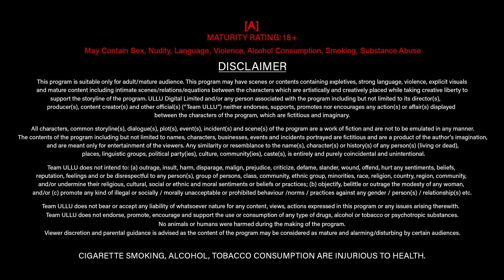Ladki Ko Hui Nurse Se Narazgi | Siskiyaan | S-02 | Episode - 01| Ullu Originals | Subscribe Ullu App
Babu ji and Renu cross all the barriers of relationship and values to fulfill their needs. Just then, enters a beautiful nurse, Marry and Babu ji starts drifting towards her, leaving Renu's thirst unquenched. Renu's desperation now takes her to a crossroad where either she would lose everything or take back what was rightfully hers.